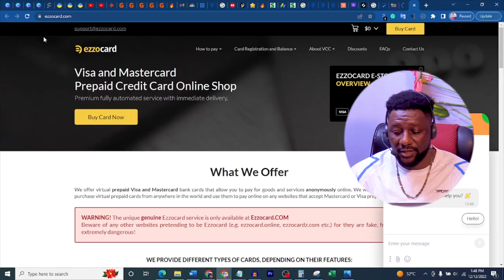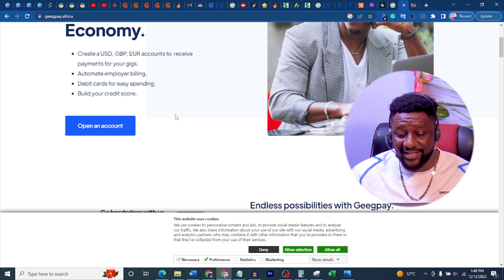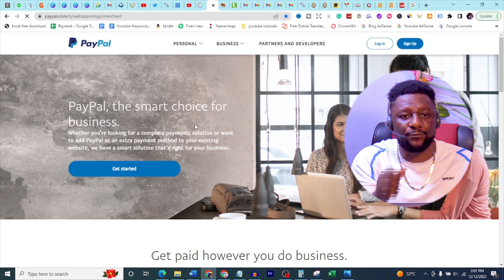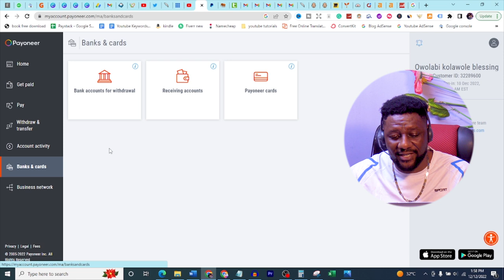My 4 Bank Cards for International Online Payment in Nigeria Without Limit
My 3 Bank Cards for International Online Payment in Nigeria Without Limit.
Nigerians Can Now Buy Things Online Without Restriction. If you want to buy anything online in dollars in Nigeria with your atm card, you cannot. The CBN disallowed that and i am sure you already know that i know because you clicked to see the solution in this video.

African Giant Support Center Line 👉 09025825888